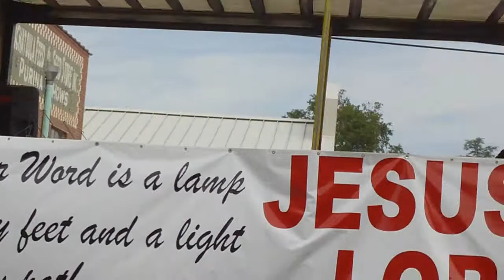Strawberry festival parade, 2010 pt. 3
Strawberry festival parade